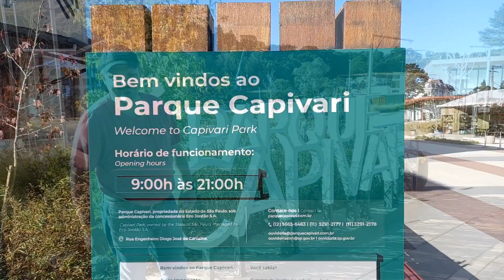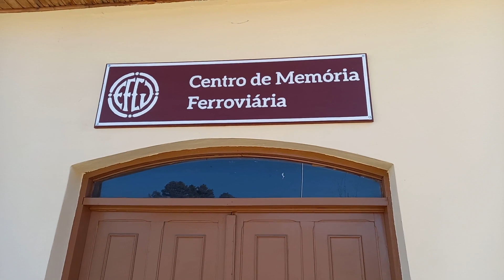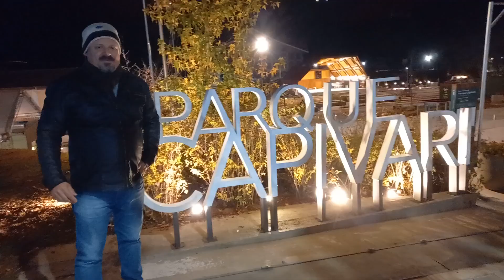Campos do Jordão - Parte 4 - Parque Capivari e Estação Emílio Ribas.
O Parque Capivari, fica em uma área com 40 mil m², cercado por muito verde, conta com opções de diversão como roda gigante, pedalinho, espaços de passeio e descanso e o palco sobre o lago, feito para receber shows e o já consagrado Festival Internacional de Inverno de Campos do Jordão.
A entrada no parque é gratuita, porém algumas atrações são cobradas, como é o caso do pedalinho, a roda gigante e o passeio de trenzinho pela centenária Estrada de Ferro Emílio Ribas.
O passeio é simples, ideal para fazer em família, principalmente com crianças.
O trajeto é feito em uma linha férrea por dentro da cidade – vai e volta da estação Emílio Ribas até o Portal de Campos do Jordão. Não há guia e também não faz paradas para fotos. O bonde é antigo, mas bem conservado.